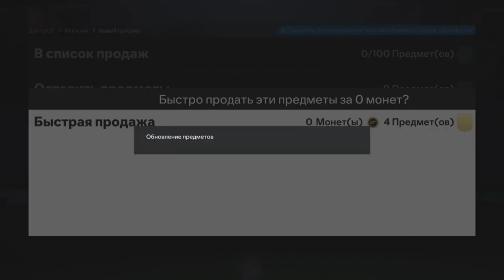EA FC 24 6 Division Rivals + opening packs (Golazo 2 and TOTS Warm Up promo)